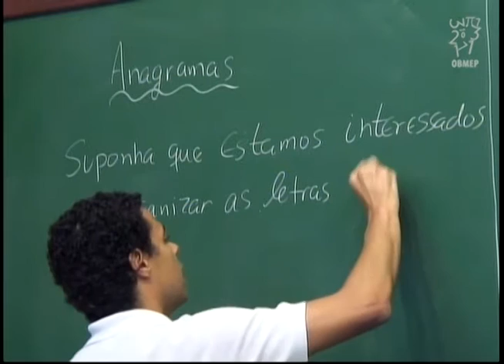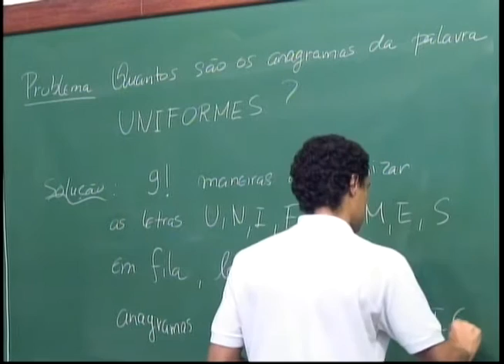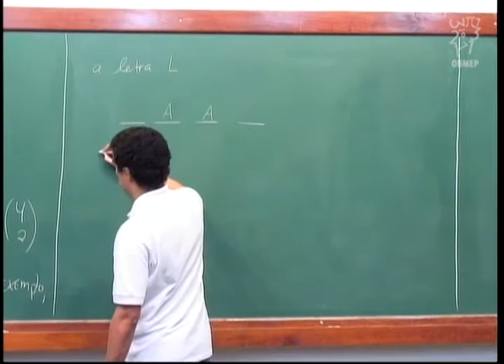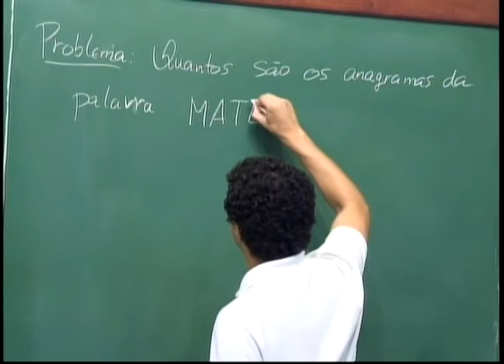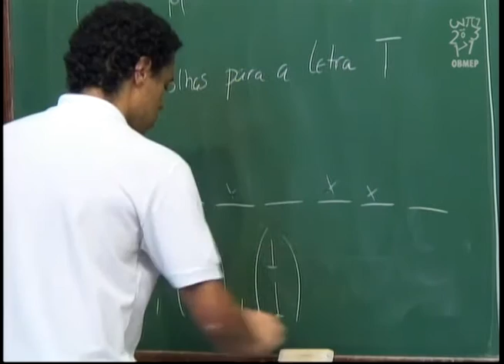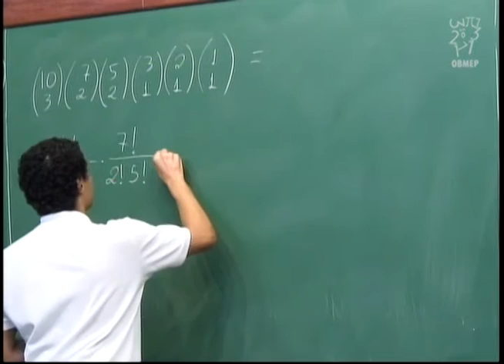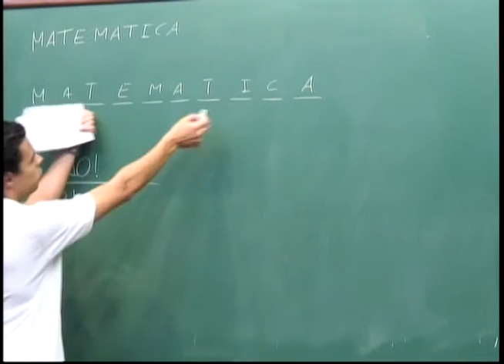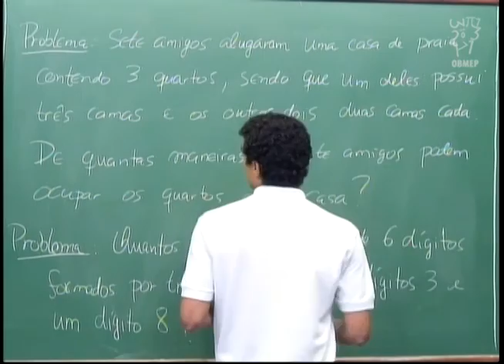Contagem - Aula 10 - Resolução de exercícios: Anagrama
Descrição:
Nesta aula usamos o estudo de permutação para calcular o número de anagramas possíveis de algumas palavras.